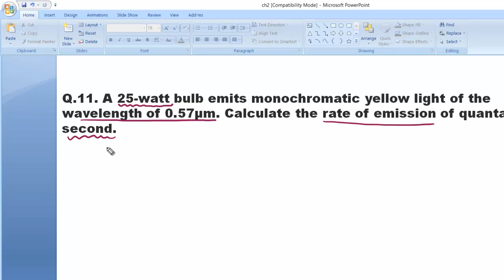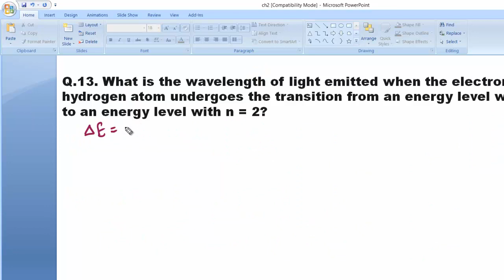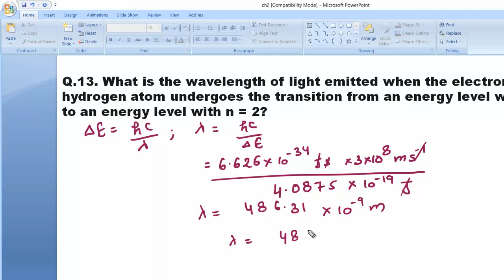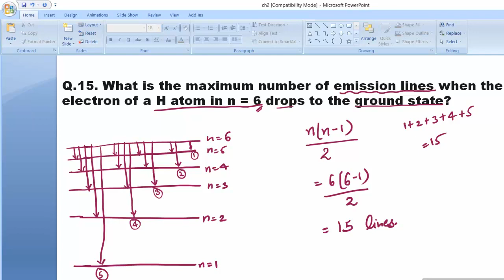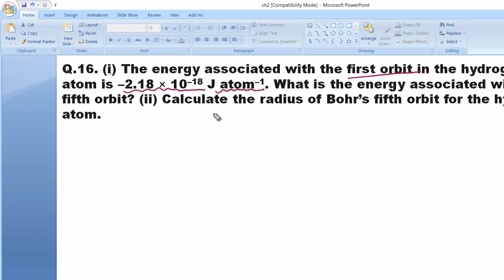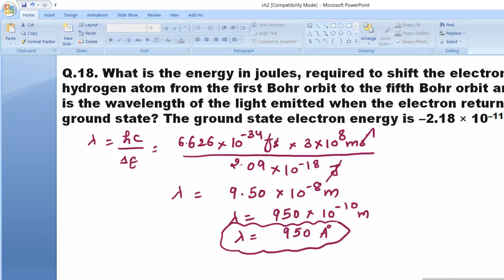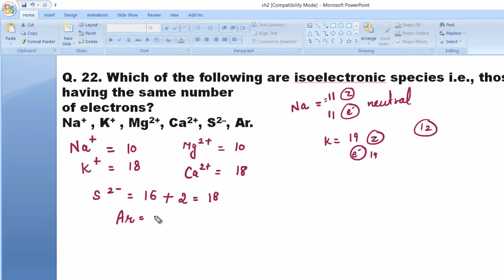Chemistry class11th NCERT QUESTIONS 11 to 22 , structure of atoms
question 19 ,
at 23:00 there is
-2.18*10^-18 (1)^2divided by  (2)^2.